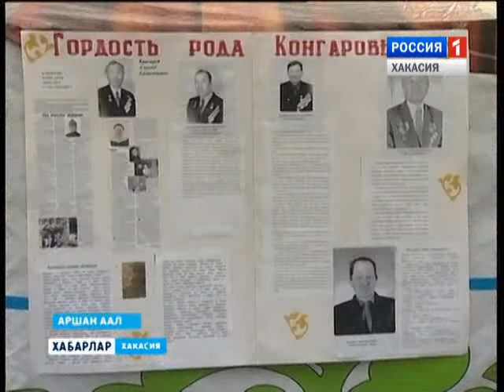Аршаново. Чыл Пазы